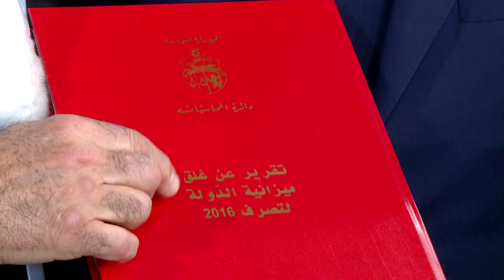لقاء رئيس الجمهورية مع الرئيس الأوّل لدائرة المحاسبات نجيب القطاري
استقبل رئيس الجمهورية الباجي قايد السبسي، يوم الثلاثاء 18 ديسمبر 2018 بقصر قرطاج، نجيب القطاري الرئيس الأوّل لدائرة المحاسبات، بمناسبة تقديم الهيئة لتقريرها السنوي العام الواحد والثلاثين، وتقرير غلق ميزانية الدولة للتصرف لسنة 2016.

وأفاد نجيب القطاري أنّ اللقاء استعرض محتوى التقريرين ونتائج المهمات الرقابية الميدانية التي أنجزتها دائرة المحاسبات في عديد المجالات على غرار أنشطة خدماتية أساسية كالنقل والصحة والتعليم وأخرى تتعلّق بالمجالات الاقتصادية كالأراضي الفلاحية المهيكلة والتحكّم في الطاقة، مع التركيز على الاخلالات التي خلصت إليها هذه المهمات والتوصيات الكفيلة بتجاوزها وتكريس الحوكمة الرشيدة.

وأضاف الرئيس الأول لدائرة المحاسبات أنّه قدّم لرئيس الجمهورية بسطة حول الأنشطة الرقابية والقضائية للهيئة، مثمنّا في هذا الإطار حرص رئيس الدولة على تمكين دائرة المحاسبات من كلّ الضمانات والإمكانيات اللازمة لتضطلع بدورها كمكوّن أساسي للسلطة القضائية.